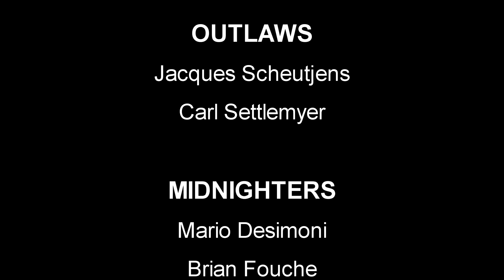**NEW SONG** Autumn Days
For a limited time, Pre-order Josh Gray's new album "Walk Alone" and help support Americana music! This great album won't be possible without your support!